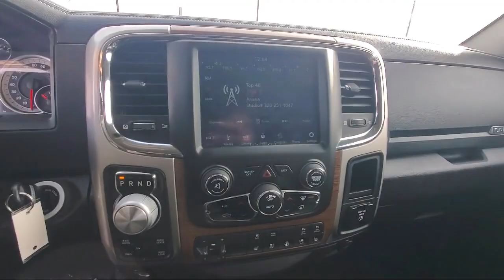2018 Ram 1500 Laramie St. Cloud Minneapolis Maple Grove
2018 Ram 1500 Laramie Stock Number: 12420 Vin:1C6RR7NM1JS356732.

13830 Northdale Blvd.